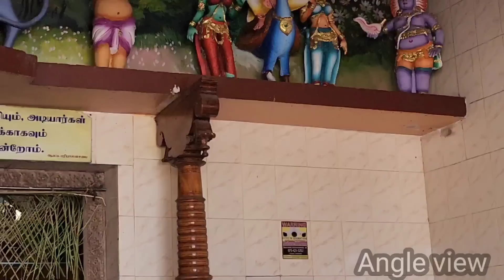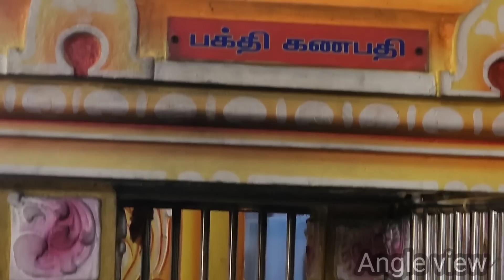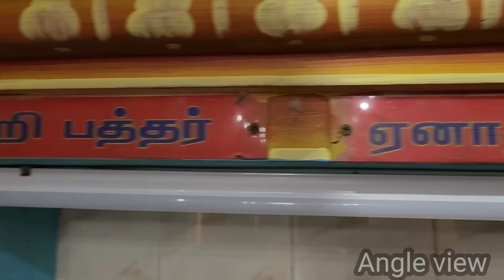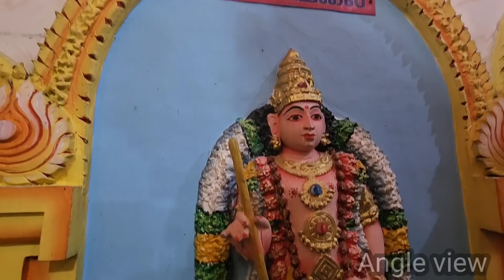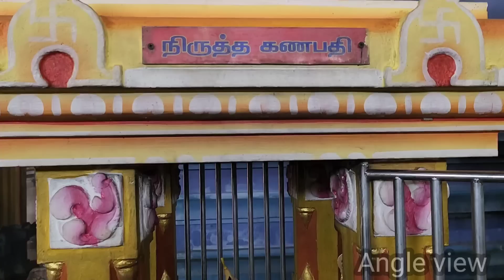மட்டக்களப்பில் அற்புதங்கள் நிறைந்த களுதாவளை பிள்ளையார் கோவில் 🤔 | Batticalo | Anu with vasanth